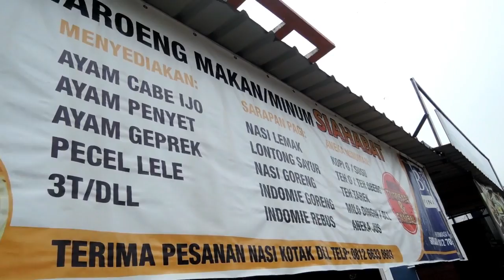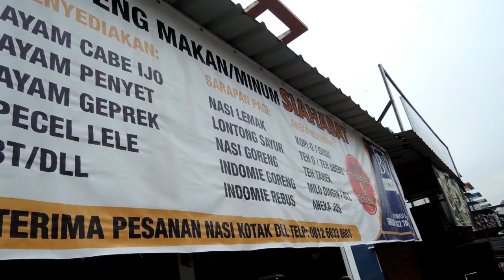Ayam Penyet Sambel Ijo Siahabat Depan Vihara BatamStreetFood 35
Ayam Penyet Sambel Ijo Siahabat Depan Vihara - Batam Street Food 35

Makanan : Ayam Penyet Sambel Ijo Siahabat
Lokasi : Depan Vihara Sei Panas
Harga : 13.000 Rupiah Gak Pakai Nasi

Di Batam Street Food Yang Ke Tiga Puluh Lima kali ini aku nyobain Ayam Penyet Sambel Ijo Siahabat di daerah depan vihara sei panas gan sist, Ini termasuk warung langgananku bro di Batam.. Harga Ayam Penyet Sambel Ijo Siahabat lumayan murah gan, yaitu Rp. 13.000 aja itu gak pakai nasi lo yaa... Rasanya maknyus banget gan, apalagi sambal ijonya tuh maknyuss dan pedes manis guys.. Oke guys, segitu dulu tentang episode ini, pokoknya aku akan keliling untuk nyari makanan enak dan makanan murah di batam guys.

Yaaa pokoknya gitu ajalah gan videonya, hehe Maaf yaa newbie soalnya, Masih katrok dalam hal bikin video video makan. Thanks sudah mampir di youtubeku ini. Semoga kalian yang nonton video ini atau baca artikel ini, sukses selalu dan sehat terus atau minimal bisa menambah info tentang makanan.. Byeee